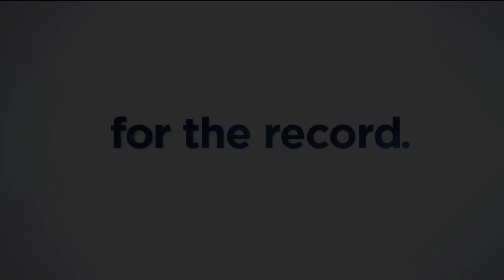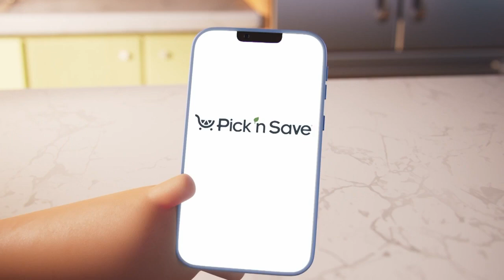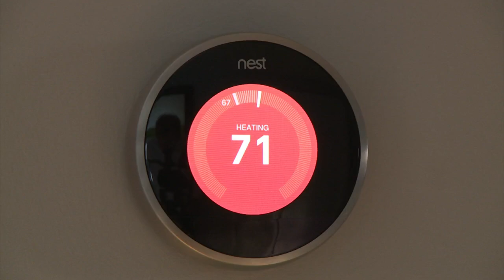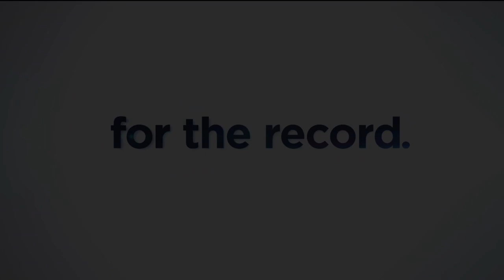For the Record: June 23, 2024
Watch For The Record: June 23, 2024